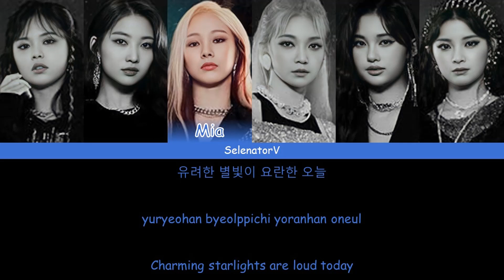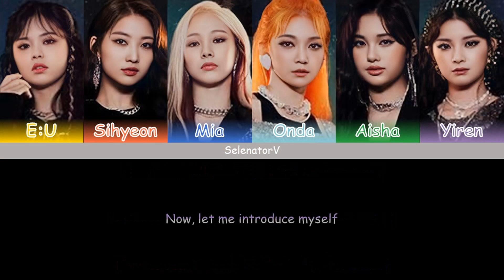EVERGLOW (에버글로우) - Pirate (파일럿) [Color Coded Han_Rom_Eng]